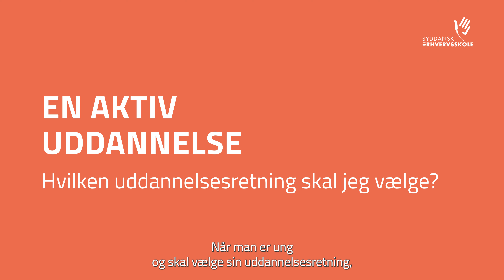Bygge-Dennis: Derfor skal du vælge en erhvervsuddannelse!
I denne video fortæller Dennis Lindequist (bedre kendt som Bygge-Dennis) om, hvorfor du skal vælge en erhvervsuddannelse.

FØLG DIN STØRSTE INTERESSE
Kom til ÅBENT HUS på Syddansk Erhvervsskole d. 16. november 2024 kl. 10-13. i Odense og Vejle.